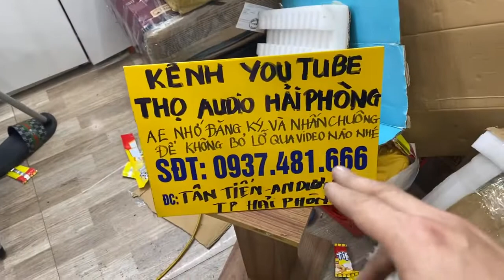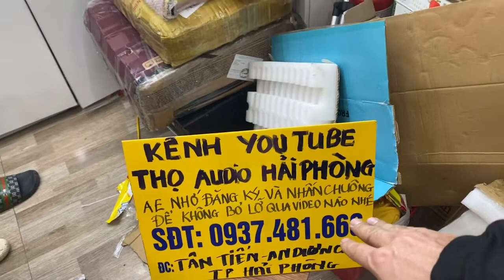Thiên đường loa bãi Janpan Cập nhật hằng ngày Giá rẻ như bèo Lh 0937 481 666